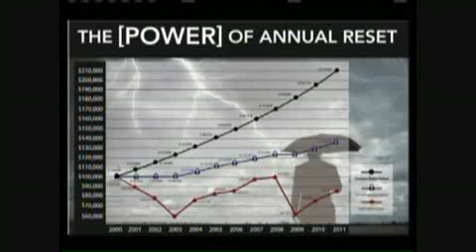Fixed Index Annuity - Should I Own a Annuity 👍 | Protect your investments from stock market crash?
Fixed Index Annuity - Should I Own a Annuity 👍 | How to protect your investments from stock market crash?  Discover how you can protect your money from a stock market crash.  Discover how green vs red money can protect your money during a recession.  Determine if a annuity should be in your portfolio.

Are you losing sleep over the volatility in the stock market?

Are you in the correct portfolio?

How do you measure risk with your investments?

 📘   Pick up Tony's latest book: The 10 Tax Commandments.  📘

NEED HELP?
💰 You can schedule a complementary visit to discuss your needs: 💰